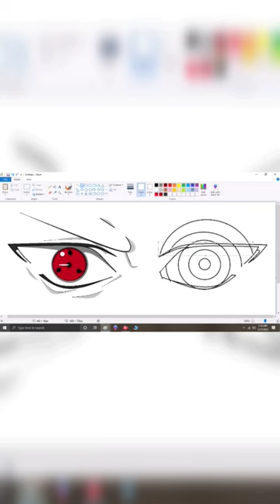how to draw obito with rinnegan | Ms Paints | solowish art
tutorial for the drawing of obito with nagato's rinnegan in Ms paints | obito | solowish art